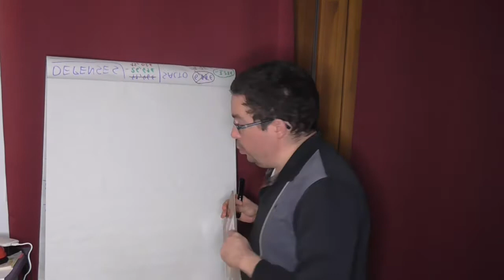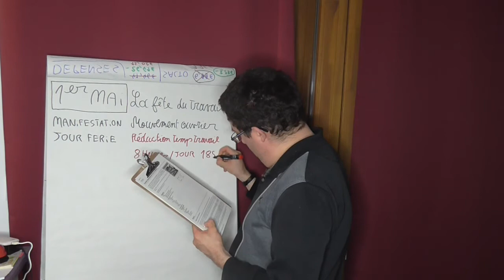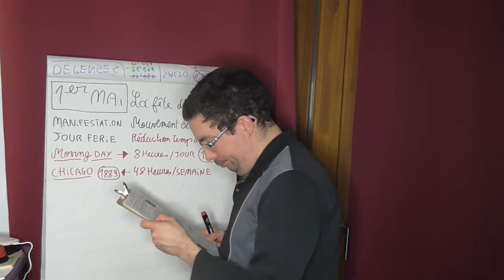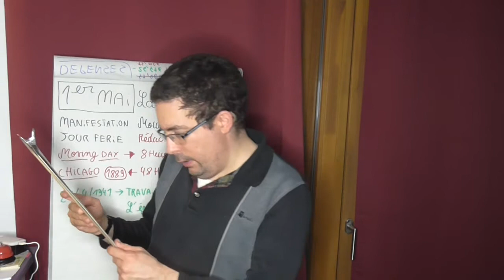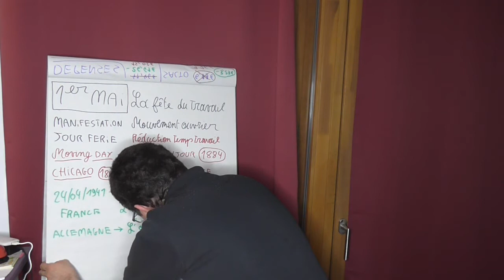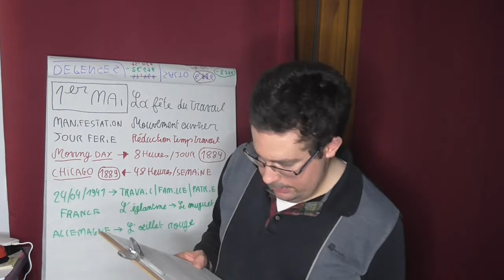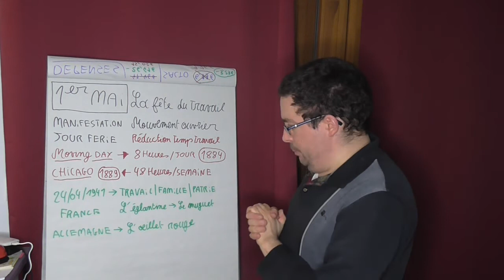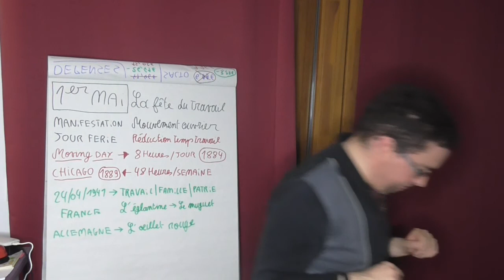Mon Premier Jour de Mon Mois Préféré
== Sommaire ==
0:00 Introduction

: Conclusion
: Fin